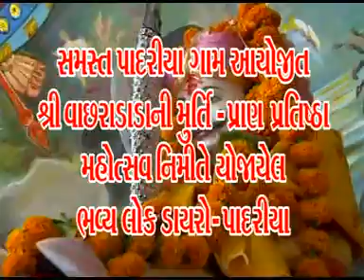ANAND SANT FAKIR | PADARIYA Kirtidan Gadhvi 2 1 | Gujarati Latest Bhajan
Watch Gujarati Live Bhajan "Anand Sant Fakir" By Popular Artist Kirtidan Gadhvi